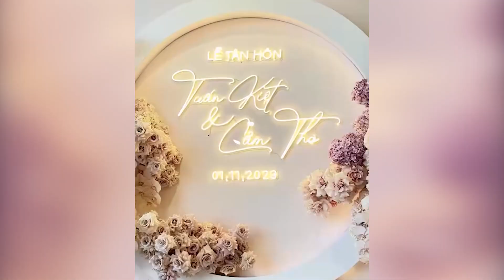Bị Chê "Kém Duyên" Trong Đám Cưới Puka - Gin Tuấn Kiệt, Hòa Minzy Lên Tiếng Khiến Mọi Người Xót Xa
Bún Đậu REVIEW là kênh chuyên về review giải trí, con người và cuộc sống cực hay top 2023, review những câu chuyện siêu hài hước và thú vị.

© Bản quyền thuộc về Bún Đậu REVIEW, vui lòng không reup dưới mọi hình thức.